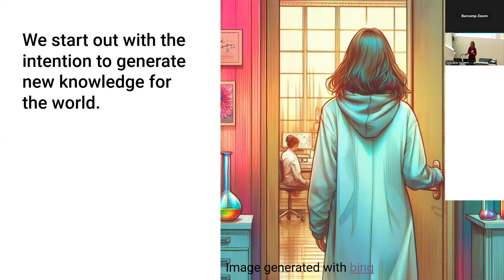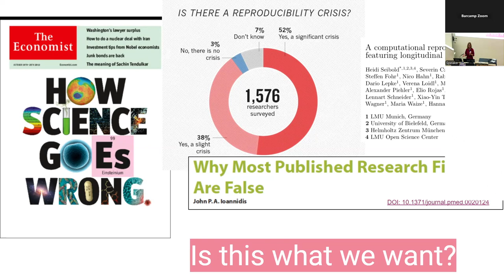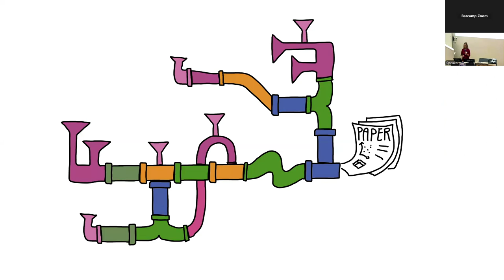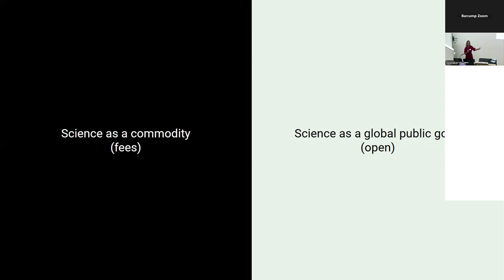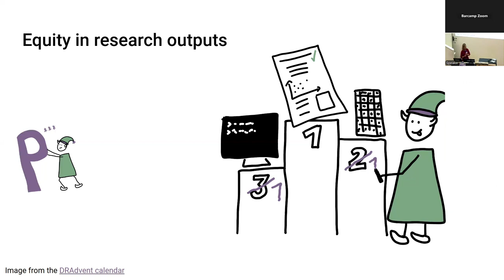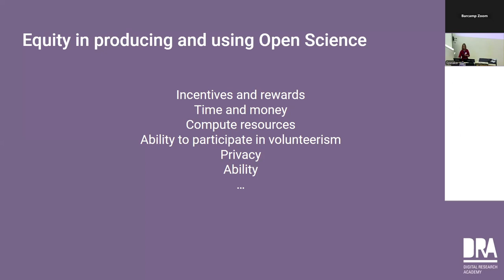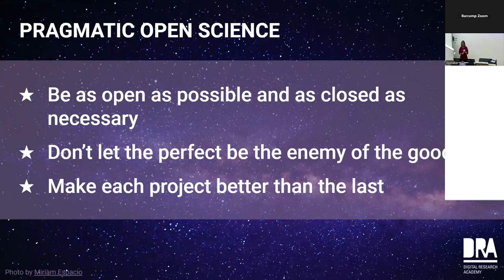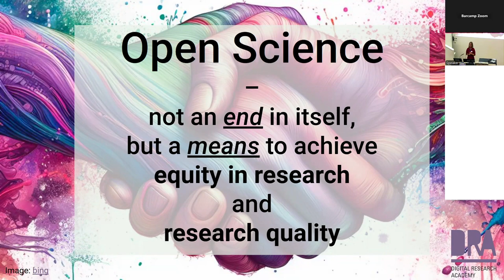Barcamp Open Science 2024: Ignition Talk on "Between Rigor and Equity – the ‚Open‘ in Open Science“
Barcamp Open Science 2024, 5 September 2024, FH Potsdam

Ignition Talk by Heidi Seibold on "Between Rigor and Equity – the ‚Open‘ in Open Science" (slides

“Open Science is a means to an end. For some people, Open Science is a quest for rigor and research quality. For others, Open Science is all about equity and access. In this talk, I want to bring the two viewpoints together and show how openness can help with both, even if rigor and equity are sometimes at odds with each other. And so I will end with a pragmatic Open Science perspective that works for everyday research practice, improves research quality and increases equity: Be as open as possible and as closed as necessary, make each project better than the last, and don’t let the perfect be the enemy of the good."